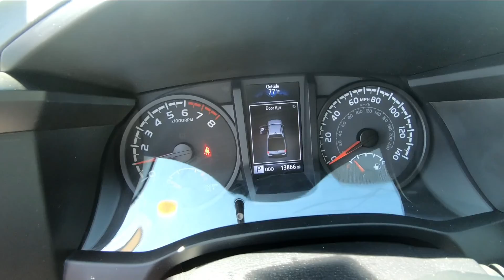2021 Toyota Tacoma 4WD TRD Sport - Used Truck For Sale - Wooster, OH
Please visit Wooster Chrysler Jeep Dodge Ram to view this Used Gray 2021 Toyota Tacoma 4WD TRD Sport for sale in Wooster, OH.

Stock#: D22301A

Vehicle Description:
2021 Toyota Tacoma 4WD TRD Sport
ONE OWNER CLEAN CARFAX*** DOUBLE CAB TACOMA*** BED LINER*** TRAILER HITCH*** TOUCHSCREEN RADIO*** BLUETOOTH*** REARVIEW CAMERA*** STEERING WHEEL MOUNTED CONTROLS*** CRUISE CONTROL & MUCH MORE!!!*** WANT TO TEST DRIVE? CALL WOOSTER CJDR AT *** 4WD, ABS brakes, Active Cruise Control, Electronic Stability Control, Illuminated entry, Low tire pressure warning, Traction control. CARFAX One-Owner. Clean CARFAX. Priced below KBB Fair Purchase Price!
Gray 2021 Toyota Tacoma SR 4D Double Cab 4WD 6-Speed Automatic 3.5L V6 PDI DOHC 24V LEV3-ULEV70 278hp